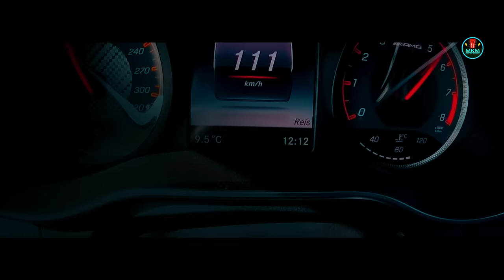Amar Shadher Jibon | আমার সাধের জীবন | Akash Mahmud (Music Video) Munna Khan | Othoi | New Song 2023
Munna Khan Presents Bengali Sad Song of Akash Mahmud “Amar Shadher Jibon” Composer by "Akash Mahmud" and the lyrics of this new song are penned by “Munna Khan”. Music Director by Akash Mahmud The Video Directed by "Soumitra Ghos Emon" & Performed by "Munna Khan & Othoi. Produced by Munna Khan.

Audio Information:
Song: Amar Shadher Jibon (আমার সাধের জীবন)
Singer: Akash Mahmud
Lyrics: Munna Khan
Tune & Music: Akash Mahmud
Mix Mastering: Ashiqe Mahmud

Label: Munna Khan Multimedia
Produced by: Munna Khan

Video Information:
Starring: Munna Khan & Othoi
Director: Soumitra Ghos Emon
Dop: Bissojit Datta
Edit & Colour: S.M. Tushar
Light Gaffer: Munna Khan Team
Mekaup: Babu Islam
Graphic Design: Ashiq Arav
Publishing Date: 5th Oct 2023
Language: Bangla

‼️ Warning  ‼️
Note : You Can Create New YouTube Videos & Use Our Songs On Your YouTube Channel. We Will Not Strike On Your Channel !

Munna Khan  (CEO) of  (Munna Khan Multimedia)